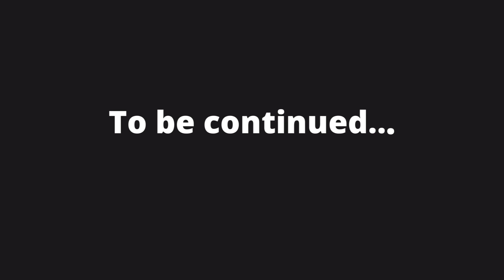Oriflame New Kolkata Office Tour || Oriflame নিউ কলকাতা অফিস ট্যুর || Sg-Vlog #1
This video is about Oriflame New Kolkata Office Tour || Oriflame নিউ কলকাতা অফিস ট্যুর before it's inauguration.

এই ভিডিও তে আমি Oriflame এর নতুন কলকাতা অফিস কোথায় হয়েছে ? কিভাবে যেতে হবে ? কেমন দেখতে হছে ? সেটা দেখানোর চেষ্টা করেছি আশা রাখছি আপনার পাছন্দ হবে আর কাজেও লাগবে | পাছন্দ হলে ভিডিও টিকে ভালবাসা দিতে ভুলবেন না |